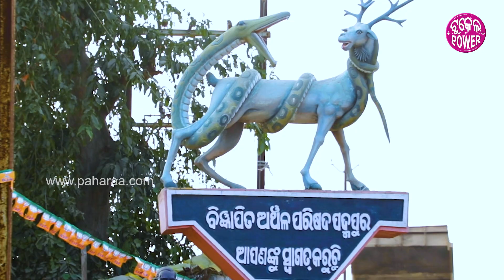Padampur To Become District Within A Year: ବର୍ଷେ ଭିତରେ ଜିଲ୍ଲା ହେବା ପଦମପୁର, କାଣା କହୁଛନ୍ ସ୍ଥାନୀୟ ଲୋକ୍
କଳା ସଂସ୍କୃତି ଆର ସ୍ୱାଭିମାନର ମାଏଟ୍ ପଦମପୁର । ପ୍ରାକୃତିକ୍ ସମ୍ପଦନେ ଭରପୁର । ଯେତେ ଇଚଁରଉଥିଲେ ସେତକି ବାହାରୁଥିସନ୍ । କେଭେ ନାଇଁ ସରେ ବଲି ଇଠାନର ଲୋକ୍ ବହୁତ ଗୌରବ୍ କହିଥିସନ୍  ଅକ୍ଷୟ ଅମର ବୋଡା ସମ୍ବର । ଆର ସେ ଜାଗାକେ ଏକା ଗୁଟେ ସ୍ୱତନ୍ତ୍ର ଜିଲ୍ଳା କରବାର୍ ଲାଗି ଦାବି ହେଉଥିଲା ବହୁତ ଦିନୁ ଯେନଟାକି ଆଗକେ ହେବାର୍ ବାଗିର ଆଶ୍ ଦିଶିଛେ ।